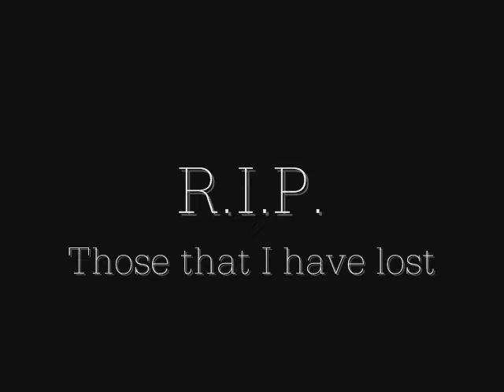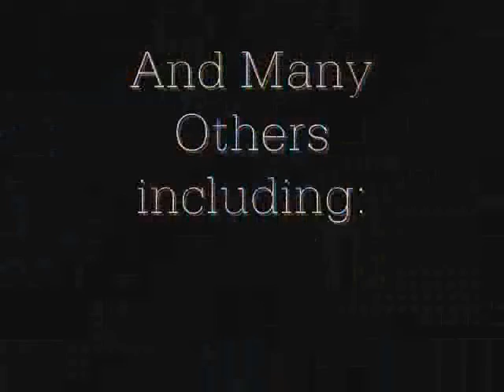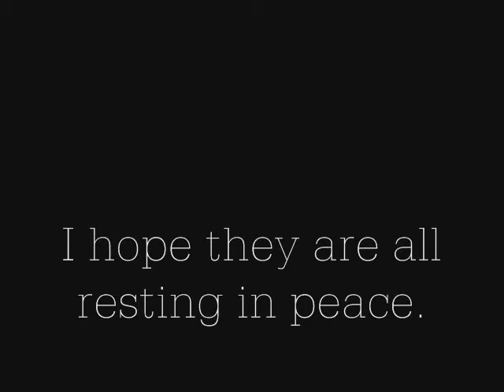For Those That I Have Lost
R.I.P. to all of those pets that we have lost. I'll never forget them.